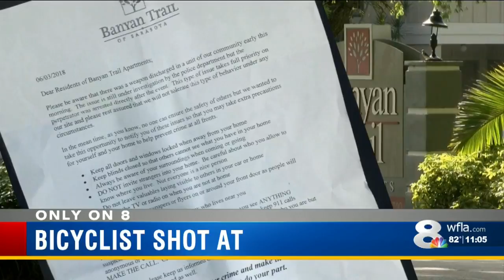Sarasota man narrowly escapes shotgun blasts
A Sarasota man can't figure out how he escaped being killed by a man firing off rounds from a shotgun.